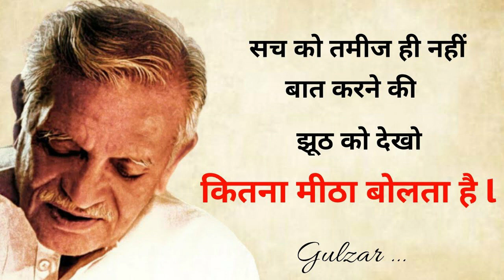सच को तमीज ही नहीं बात करने की || Gulzar Shayari in hindi || Next Level Poem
Gulzar sahab is a great artist with his fabulous work. gulzar sahab on dosti and gulzar sahab on khamoshi are my favourites.